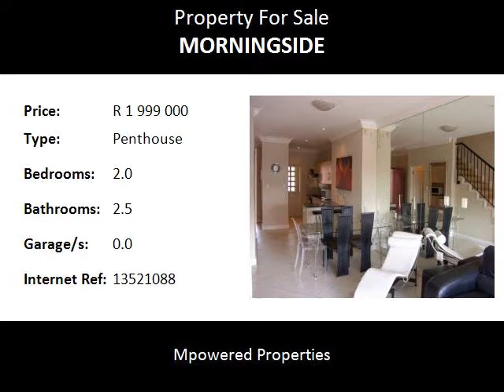2.0 Bedroom Penthouse For Sale in Morningside, Sandton, South Africa for ZAR R 1 999 000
Bedrooms: 2.0
Bathrooms: 2.5
Garages: 0.0
Price: R 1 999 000

Property Description:

All offers will be entertained.
Just move in and start living.
This is a once in a lifetime opportunity to be the proud owner of this magnificent duplex penthouse.  A  2 bed duplex penthouse, with loads of space and views to die for, situated in a sought after lifestyle development in the very heart of Morningside.
Level one offers a well appointed  kitchen with granite tops, plus a pantry or laundry drying room and a guest loo.  The  kitchen overlooks the lounge/dining which all lead onto a spacious.
Level two offers 2 extra large bedrooms, with high ceilings giving a feeling of spaciousness both with full en suites as well as both bedrooms having patios.
Extras are underfloor heating, granite kitchen tops, separate laundry or pantry, guest loo, 3 balconies/patios, exquisite views, tiled throughout, mirrored lounge wall.
Complex offers 24 hour security, 2 swimming pools and 1 tennis court.  Pristine gardens with fountains. 2 covered parkings.